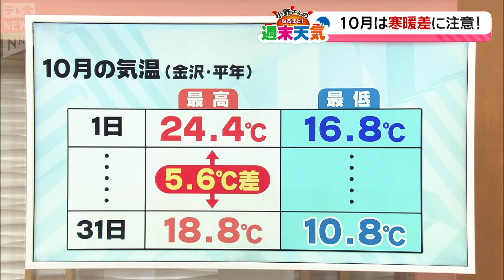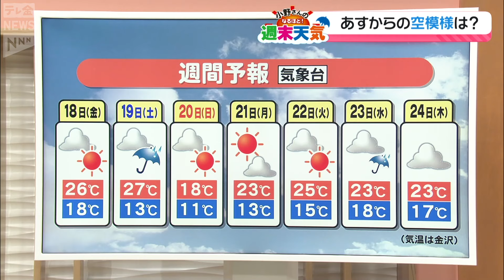【ニュースまとめ】10月17日放送分 輪島市で建設のプロが泥だしボランティア など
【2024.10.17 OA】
00:00　輪島市で建設のプロが泥だしボランティア
01:00　白山白川郷ホワイトロードが紅葉見頃
03:14　ツエーゲン金沢が公開練習
04:15　「石川県いけばな協会展」始まる
05:02　なるほど天気解説・10月の寒暖差に注意
09:13　金沢市でひき逃げ疑い　大学生逮捕